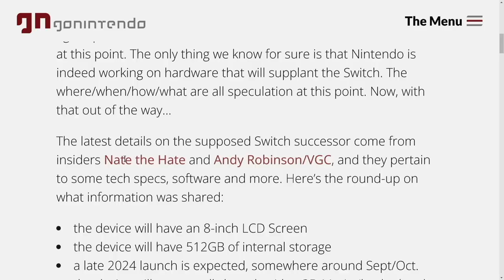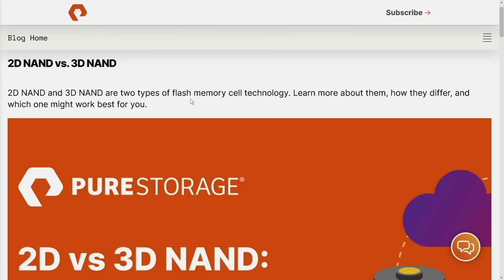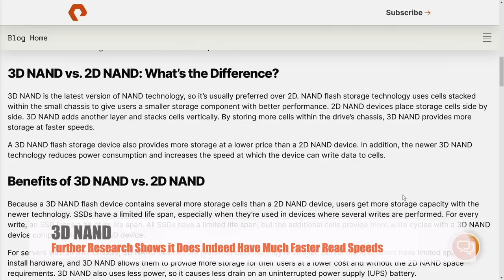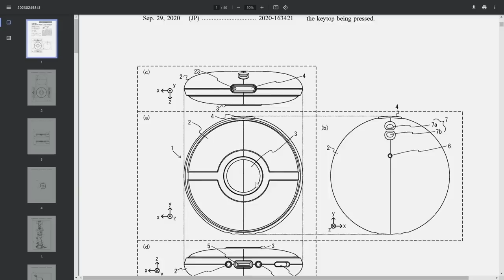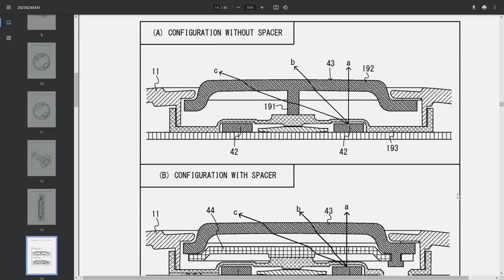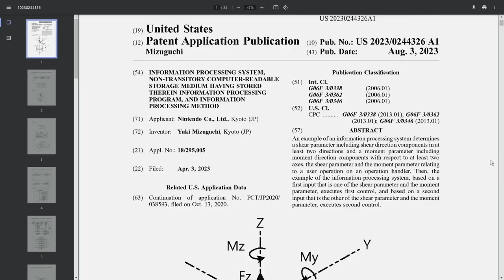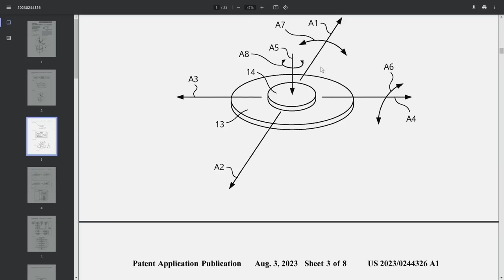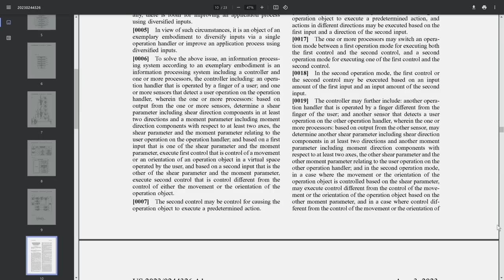AMAZING Nintendo Switch 2 NEW Patent + More Leaks!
Information for Nintendo Switch 2 CONTINUES to flood in! So let's talk about it!

Thank you everyone for your continued support!
Sources:
00:00 - Intro
01:03 - New Switch 2 Cartridge Designs Context
03:36 - Switch 2 Cartridge Technology Change
05:50 - Will New Cartridges Affect Backwards Compatibility?
07:47 - Nintendo Patent for "Pokemon" Related Controller
10:13 - Context for Nintendo Patents for Unreleased Products
12:49 - Switch 2 Controller Patent
18:35 - Thoughts